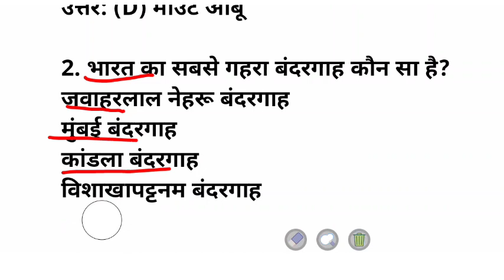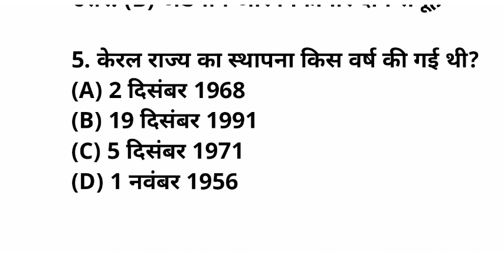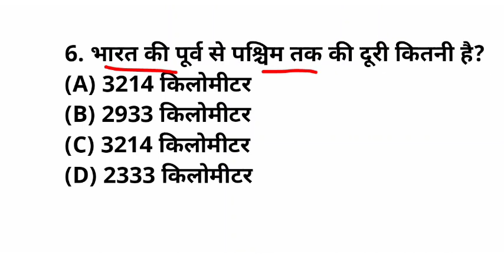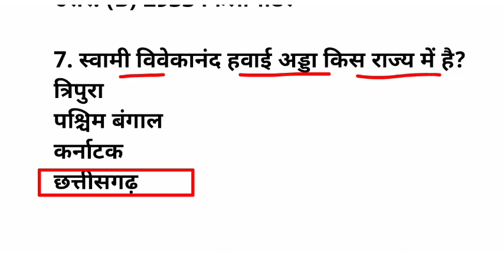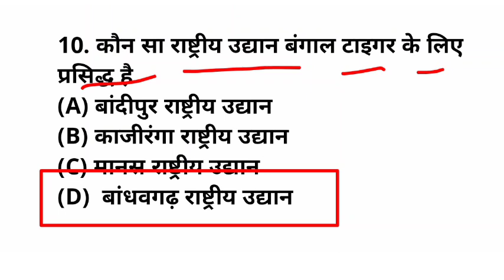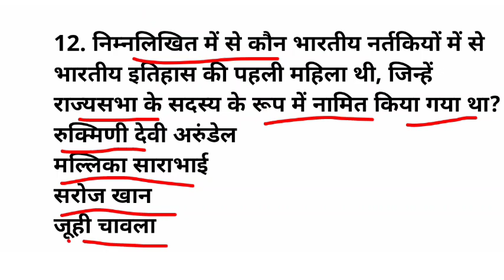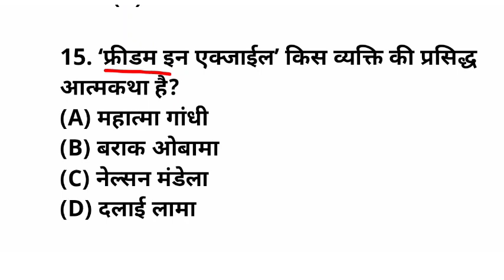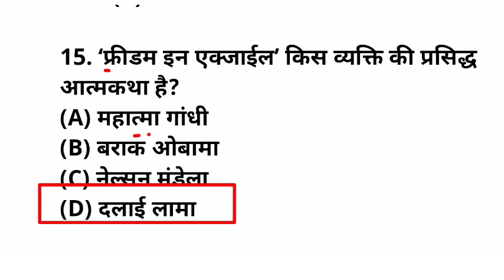UP Police Constable Statics Question MCQ| UP Police most important questions GK Gs